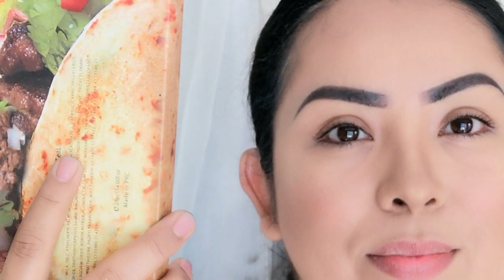Peachy Makeup 🍑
Hola hermosisimas! Espero les guste este Makeup en tonos durazno 🍑con la paleta viva taco.
Dejame saber que te pareció o que te gustaría ver en el canal , L@S QUIERO!! 😙💕